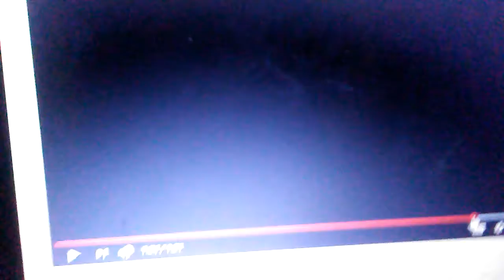August 1, 2018